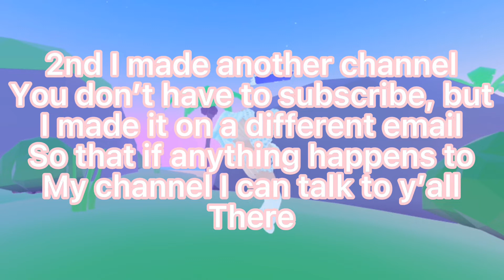Just need to say a few things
Links to my sisters channels

🌷 Hey Beautiful Blessings 🌷
Welcome to my Description!
✨Info✨

 🎮 Game: TTD3
💃 Dance: Sign Spinner

🌷Roblox User🌷 - XxSimplyMxadelyxX